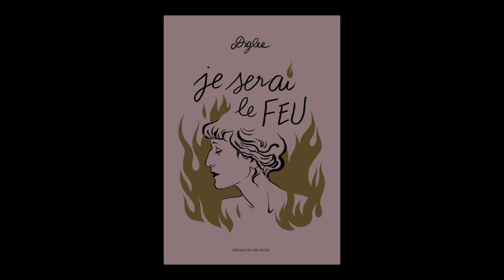Diglee - Je serai le feu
Diglee vous présente son ouvrage "Je serai le feu" aux éditions la Ville brûle. Entretien avec Véronique Marro.